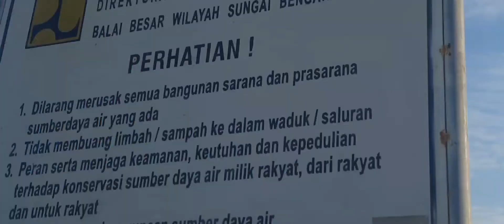Waduk Cengklik Terkini 2021 || Wisata Waduk Cengklik Boyolali Solo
Kondisi waduk cengklik terkini 2021 di sebagian permukaan air terdapat enceng gondok.wisata waduk cengklik boyolali Solo ini  merupakan destinasi wisata air dan area perikanan dan pengairan. wahana wisata baru muncul di sekitar waduk cengklik yaitu waduk cengklik park yang berada di sebrang jalan waduk cengklik.